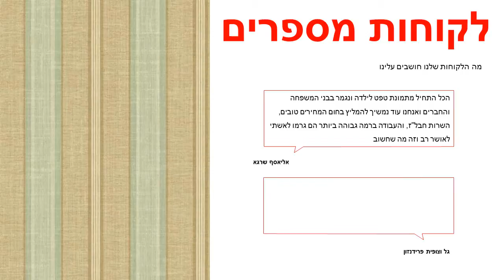טפט לקיר פסים עבים גוון חום טורקיז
מדובר על סדרת טפטים יוקרתיים איכותיים מאוד מתוצרת ארצות הברית.
הטפטים מיוצרים על ויניל איכותי מאוד המאפשר לקיר לנשום ובכך הטפט מחזיק לאורך עשרות שנים גם לאחר הורדת הטפט תשתית הקיר אינה נפגעת עקב חומר הטפט.
ניתן לקבל שירותי הדבקת טפטים בתוספת תשלום.
למי שמעוניין לבצע את התקנת הטפטים באופן עצמאי ניתן לרכוש ערכת כלי הדבקת טפטים במבצע.
הטפט יכול להשתלב יפה בכל קירות הבית אם זה בתור טפט לסלון או כטפט לחדר שינה או לכל קיר אחר
הטפט מוזמן בהזמנה מיוחדת ועל כן לא ניתן לביטול או החזרה
לכל בירור או שאלה יש לפנות לצוות שאול טפטים בטלפון: 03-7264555